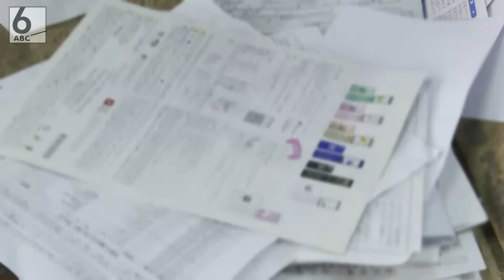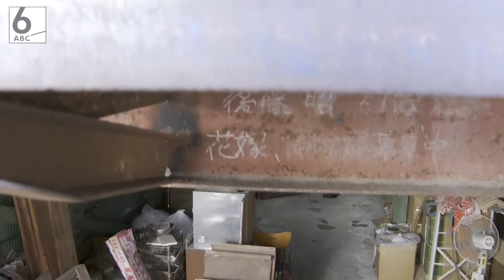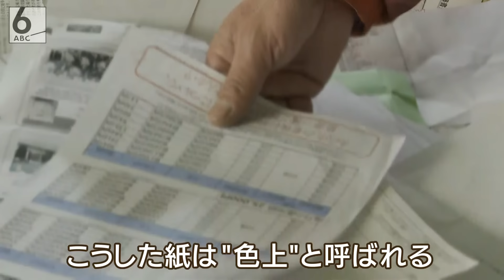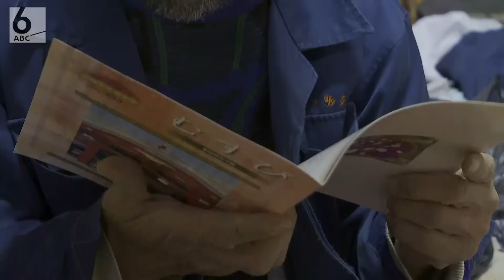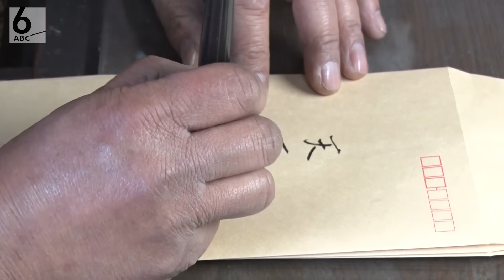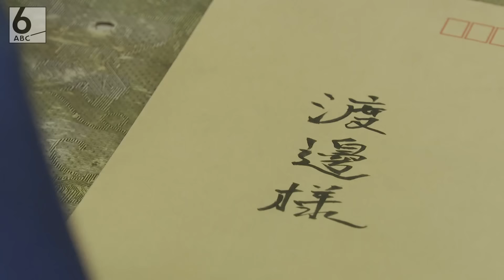【大阪・西成】密着！共同生活を送る古紙回収業者 “居場所を見つけた”おっちゃんたち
「居場所を失った」おっちゃんたちが共同生活を送る場所が、西成にあります。
仕事は、「古紙の回収」。およそ６５年続く、
共同生活にも新型コロナウイルスが影を落としています。